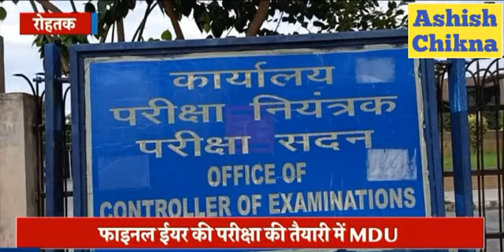Interview MDU Rohtak University Dean Prof. Nina Singh ll MDU EXAM BIG UPDATE ll